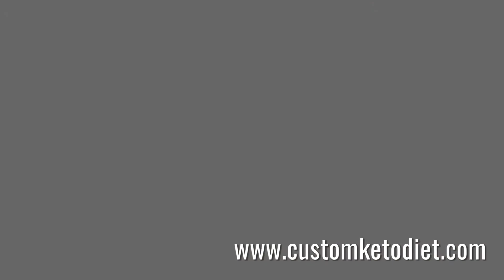Keto Coconut Matcha Fat Bombs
7 day trial of Keto Diet

🍽 Servings: 8 fat bombs

Ingredients:
4oz Cream Cheese, softened
2oz Butter, softened
1/4 cup Coconut Flour
1 Tbsp Erythritol
1 Tbsp Matcha Powder
2 Tbsp Coconut Flakes

Procedure:
1) Combine all ingredients in a food processor.
2) Pulse into a smooth mixture.
3) Scoop the mixture and roll into bite-sized balls.
4) Dredge each ball with coconut flakes.
5) Chill until ready to serve.

➡️ Nutritional Information:
Fat - 8.3g (84%)
Carbohydrates - 2g (10%)
Fiber - 0.3g

I don't have copyright of this video. All copyright to respected owner. If you have inquiry or problem regarding this video please DM me in Instagram

Keto Diet salad recipes,
Ketogenice diet Salad recipes,
Low crab salad recipes,
Low crab diet salad recipe,
Ketogenic salad,
Keto salad,
ketogenic diet meal plan recipes,
ketogenic diet meals recipe,
keto diet food recipes,
keto diet food recipe,
ketogenic diet food recipes,
ketogenic diet food recipe,
low carb keto diet recipes,
low carb diet recipes,
low carb diet food recipe,
low carb diet recipe,
low carb diet food recipes,
How to start a keto diet,
A guide to keto diet,
A guide to ketogenic diet,
how to do a keto diet the complete guide,
how to do a keto diet,
how to start a keto diet easy,
how to start ketogenic diet,
how to start a ketogenic diet,
how to start a ketogenic diet for beginners,
How to start a keto diet for weight loss,
Keto diet for weight loss,
Keto diet for weight loss meal plan,
Keto diet meal plan,
Low crab diet usa,
Low crab diet meal,
Low crab diet meal plan,
Keto diet for fat loss,
Ketogenic diet for fat loss,
Ketogenic diet for lose belly fat,
Keto diet for lose belly fat,
Keto diet to get flat belly,
Ketogenic diet to get flat belly,
How to lose belly fat with keto diet,
How to lose belly fat from keto diet,
Lose belly fat from keto diet,
Guide of keto diet,
Guide of ketogenic diet,

Keto diet meals recipes,
Keto meal prep,
Keto meal prep for weight loss,